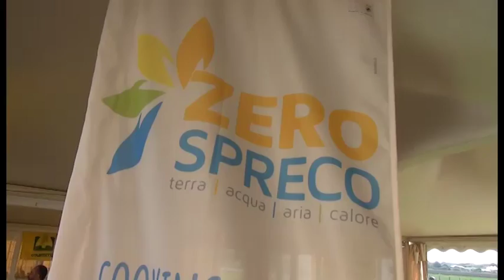Tornano le giornate "Zero Spreco" all'impianto Aisa di San Zeno